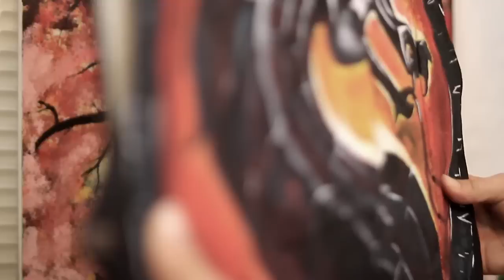How to painting clothes t-shirts and jackets jeans-Pebeo setacolor ...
Custom hand painting clothes t-shirts and jackets jeans -pebeo setacolor-how to paint-hand paiting-costom-costum-t shirt paitin.
Soon I llshow you how to do from deginning to end your own plan  your favorite clothes to de special and unique decause we ar all individual and unique.